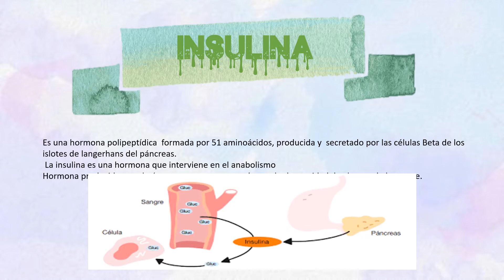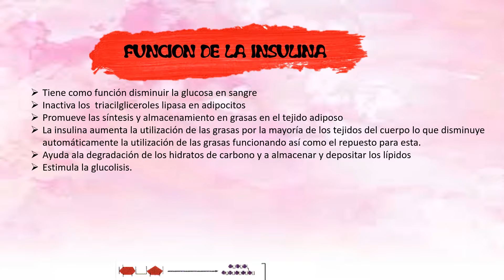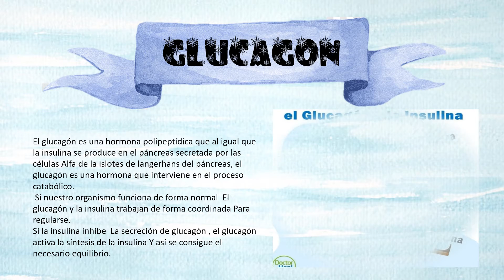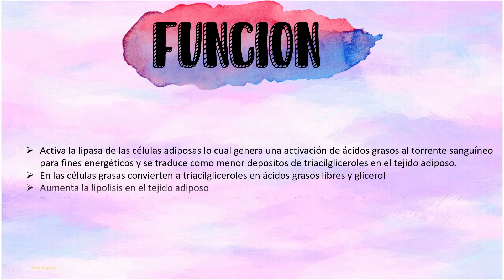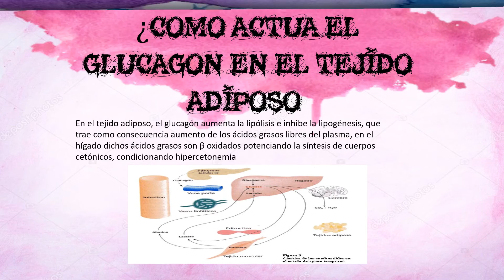Presentación1 insulina y glucagon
video de trabajo de metabolismo